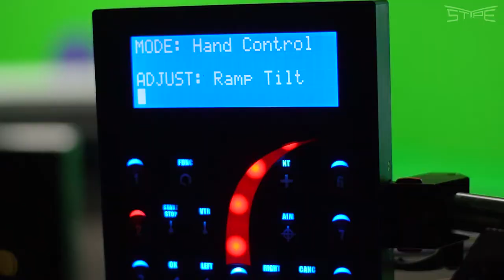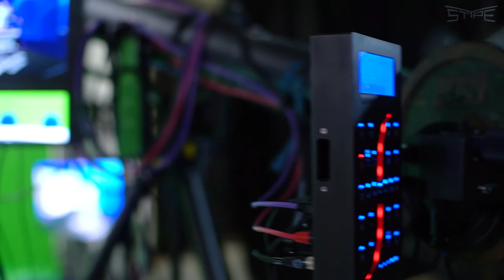Planet Sport UEFA Champions League + RedSpy tracking & HumanCrane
Tuesday night, a big UEFA Champions League match show in your studio.
You have 1 cameraman, and 2 PTZ heads to operate.
Problem? Nope. You’re using stYpe RemoteHeads which are easily controlled with a joystick. :)

VPK Pro chose to spice up the coverage of the biggest club football event in the world by adding Virtual effects.
To do so, they decided on a HumanCrane with the tracking by StypeKit and added 2 stYpe remote heads to their arsenal. 2 people needed to operate these 3 systems.
The rendering side was handled by Vizrt.

If you have a regular crane in your studio and want to add Virtual effects to your shows, the StypeKit might be the ideal solution, as it attaches to your crane and provides accurate tracking data, as well as the cool additional feature of AutomaticAiming. :)